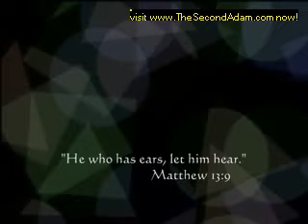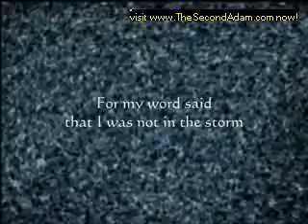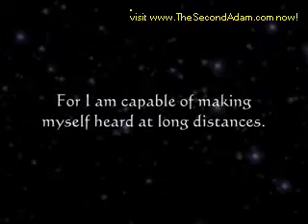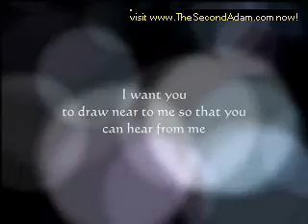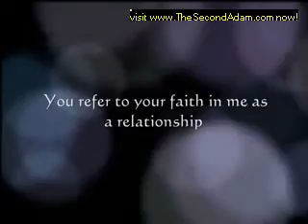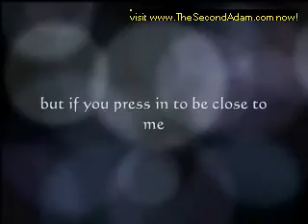Draw Near Music Lifting the bridal veil by Terri Geisel soaking, worship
Prophecy in the church - sign up for our free prophetic newsletter. If you like elijahlist, patricia king, or other prophetic ministries then be sure to check our site out.

Bible prophecy - prophetic counseling - personal prophecy - prophet - kingdom of God - supernatural - miracle - evangelism - deliverance